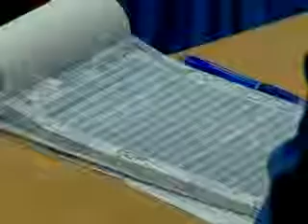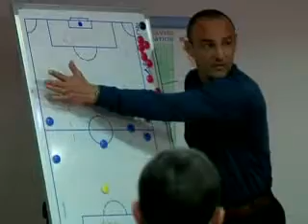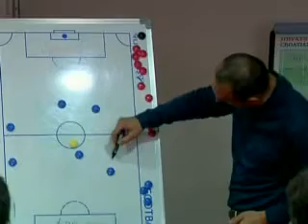Akademija HNS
Nogometna akademija HNS-a krenula je s novim edukacijskim ciklusom za ovu godinu. Ovaj ciklus započeo je UEFA "B" tečajem te se povodom toga nogometno društvo okupilo u Sesvetama u Sava sportu pod vodstvom Vatroslava Mihačića...